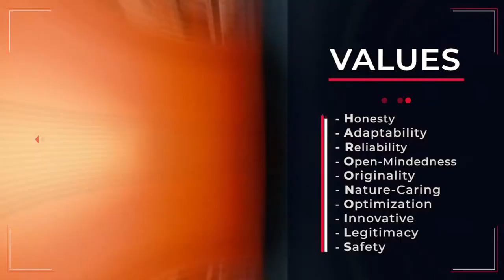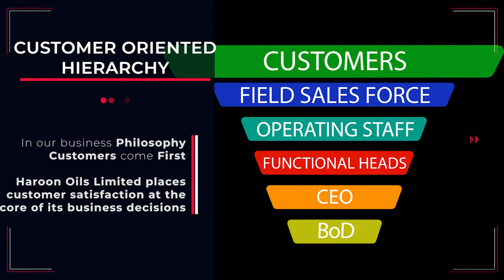Haroon Oils Limited